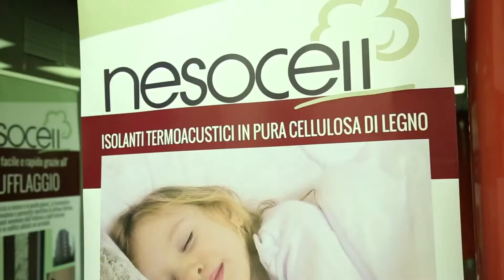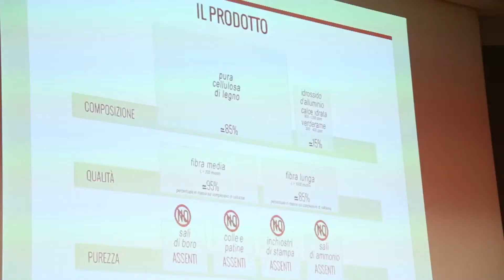Intervista a Francesco Vinci - NESOCELL - Torino 12 Novembre 2015